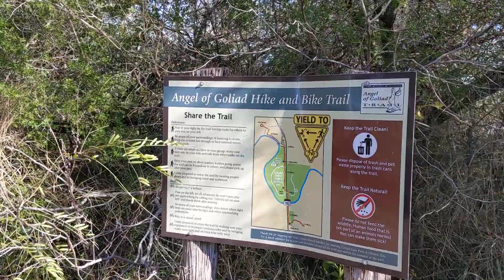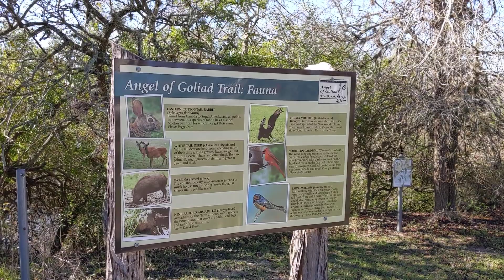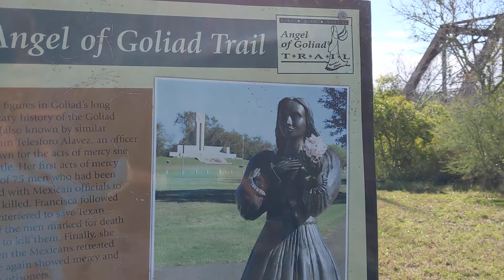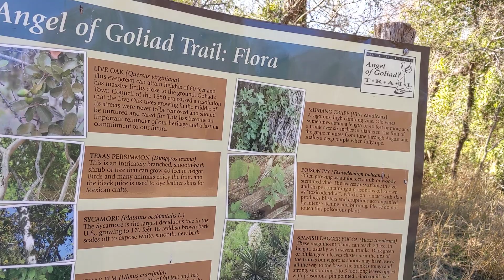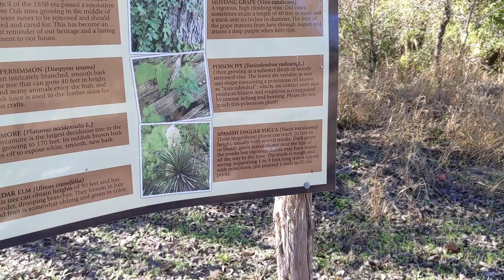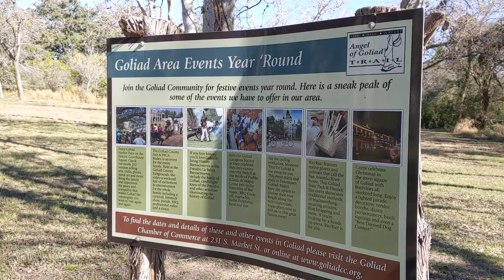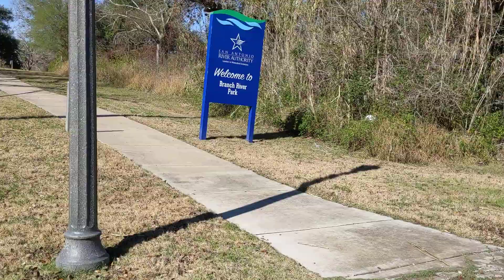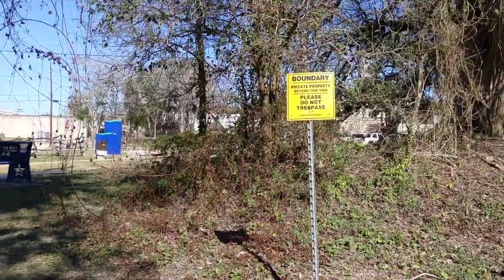"TRIKEMAN"...Liberty Electric Trike on Park Trail...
Rusty78609...Beautiful day for a Trike Ride near Goliad State Park Texas. A LINK TO AMAZON PRODUCTS thank you!!!